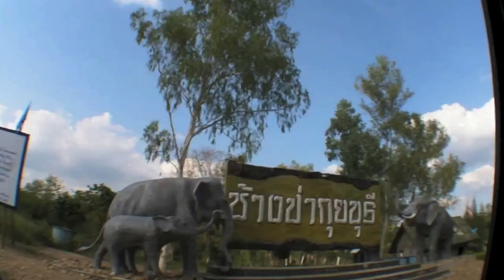ดูช้างป่ากุยบุรี Thai Elephant in Kuiburi